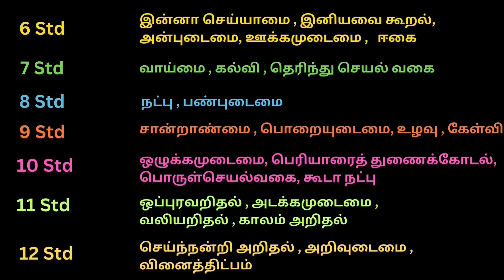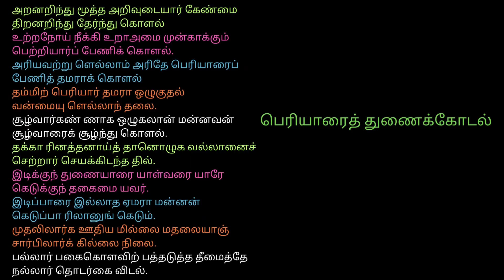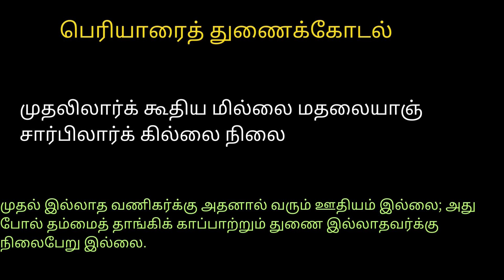TNPSC - GROUP 4 | பெரியாரைத் துணைக்கோடல் | திருக்குறள் | குறள் மற்றும் அதன் பொருள்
பெரியாரைத் துணைக்கோடல் | திருக்குறள் | குறள் மற்றும் அதன் பொருள் விளக்கம்